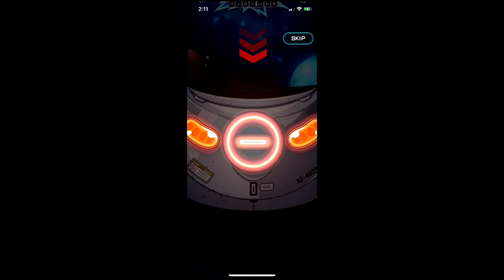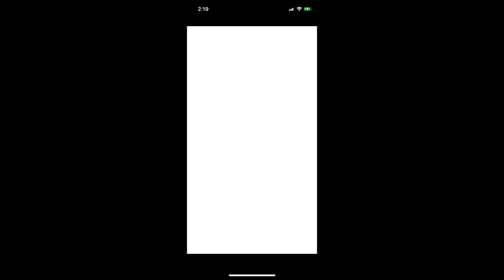ドラゴンボールZ ドッカンバトル